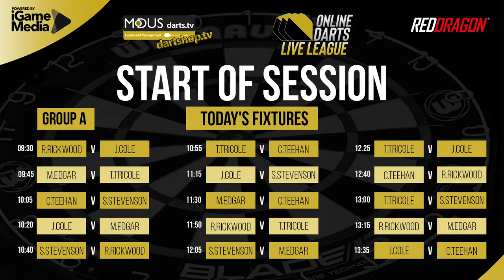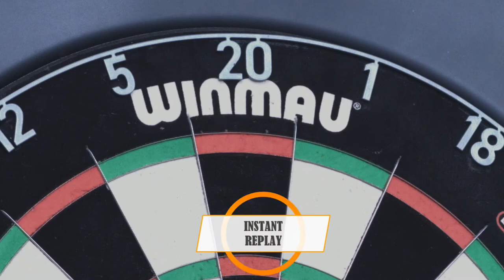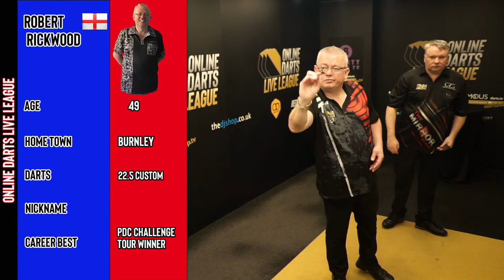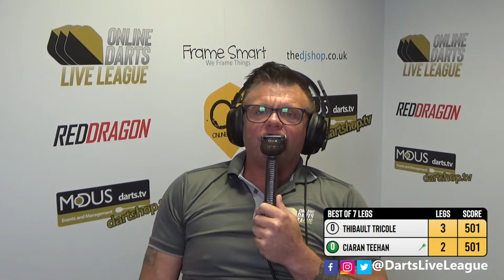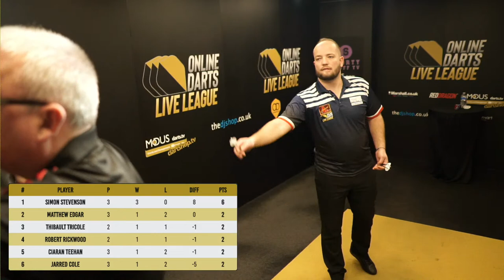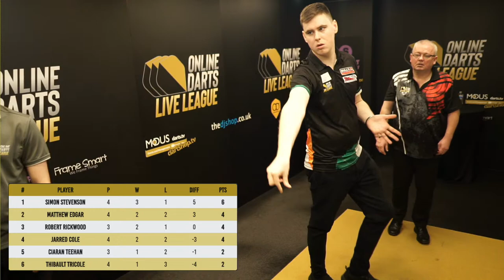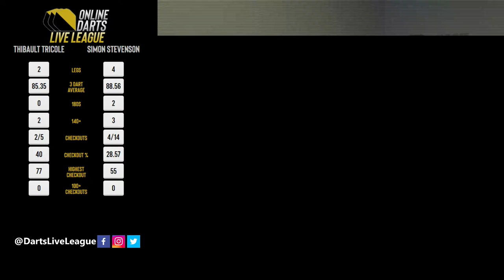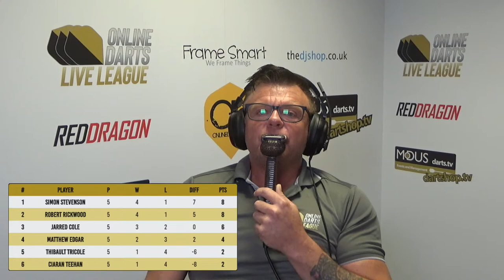ONLINE DARTS LIVE LEAGUE | Phase 1 Week 2 | GROUP A - Session 1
Welcome to Online Darts Live League in 2022. Tuesday 8th February 2022 and his morning is the first day of  Group A, this morning and you will see
Robert Rickwood
Jarred Cole
Matthew Edgar
Thibault Tricole
Ciaran Teehan
Simon Stevenson

15 matches all live from 9.30am.